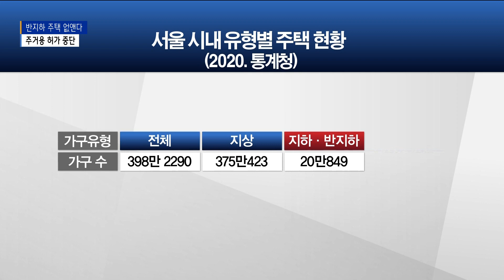침수피해 '반지하 주택' 없앤다…'주거용 허가 중단'_SK broadband 서울뉴스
[기사내용]

박종화 앵커)
이번 주 계속된 기록적인 폭우로
지하 반지하 거주 가구의 피해가 큽니다.
서울시는 서울시내 20만 호에 달하는
지하·반지하 주택을 없애가겠다며 대책을 내놓았습니다.

리포트)
지난8일 기록적인 폭우로 일가족 3명이 숨진
신림동에 반지하 주택.

수해 주민은 현장점검에 나선
오세훈 서울시장에게
당시 안타깝고, 급박했던 상황을 전합니다.

[신림동 폭우 피해 주민 이웃]
막 동동거리고 어떻게 해 막 보면서도 어쩔 수가 없었어요.
(오세훈 시장: 물이 차서 수압 때문에 문이 안 열린거죠?)
네, 물이 여기까지 차서 올라왔었어요.

순식간에 불어난 빗물에
반지하 주택은 물론 지하 주차장까지 물에 잠긴 현장.

서울시가 앞으로 지하·반지하 주택을 없애 나가겠다며,
안전대책을 내놓았습니다.

지난 2020년 통계청 자료에 따르면
서울시내 전체 가구의 5% 수준인 약 20만 호가
지하, 반지하 형태 주거가구입니다.

지난 2012년 건축법 제11조에는
'상습 침수구역 내 지하층은
심의를 거쳐 건축 불허가 가능하도록 한다'고
법 개정이 됐지만, 그 이후에도
반 지하 주택은 4만 호 이상 건설된 것으로
서울시는 파악하고 있습니다.

서울시는 '반지하 주택 일몰제'를 추진해
서울시내에서 지하·반지하 주택을 없애간다는 계획입니다.

각 자치구에는
건축허가 시 지하층은 주거용으로 허가하지 못하도록 하는
'건축허가 원칙'을 전달한다는 계획입니다.

현재 거주중인 세입자가 나간 뒤에는
창고, 주차장 등의 비거주용으로 용도 전환을 유도하고,
건축주에게 혜택을 주는 방안도 마련합니다.

상습 침수 우려구역을 대상으로는
모아주택, 재개발 등의 정비사업을 통해
환경개선을 추진합니다.

서울시는 이 달 내로
반지하 주택에 대한 추가 현황을 파악하고,
관련 분야 전문가,
기관과 함께 개선방안을 수립해가겠다고 밝혔습니다.

하지만 '반지하 주택 건축제한' 대책은
지난 2010년 수해대책 발표 시에도 나왔던 내용이어서
얼마나 실효성있겠느냐는 지적이 나오고 있습니다.

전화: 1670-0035